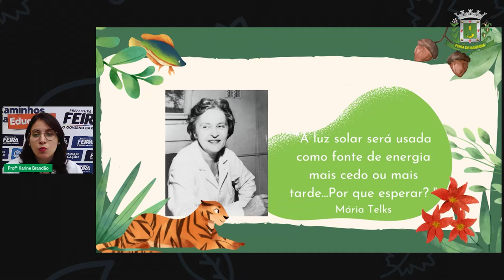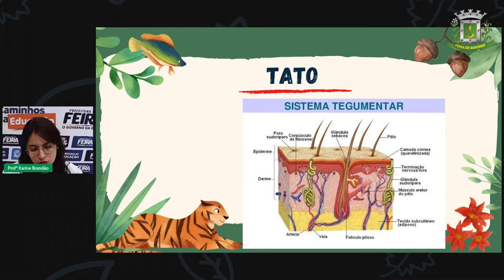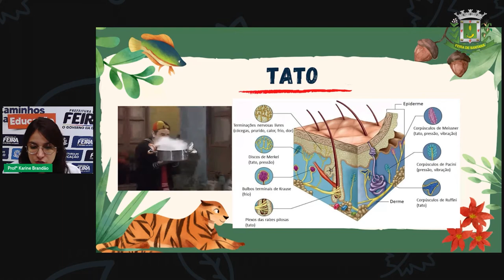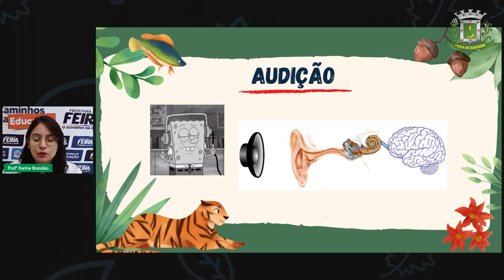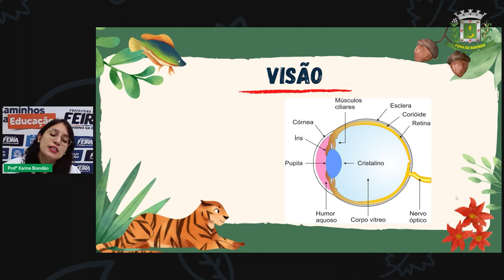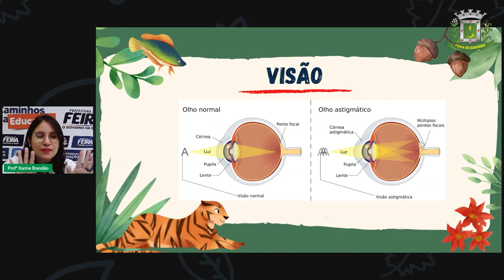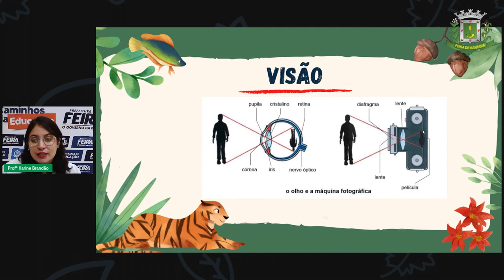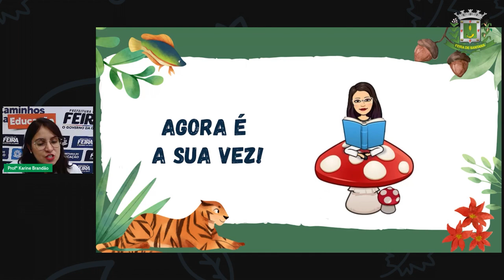Aula 15 EJA 2º SEGM ESTÁGIO V Profª Karine Brandão Ciências da Natureza Os órgãos do senti